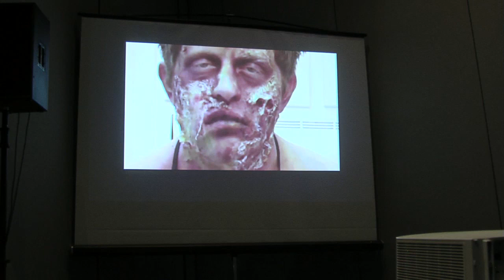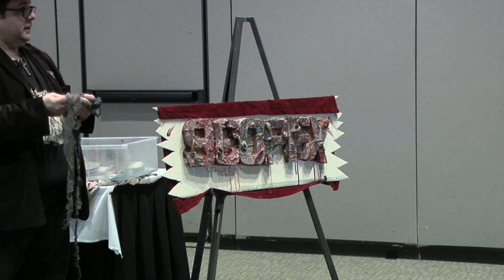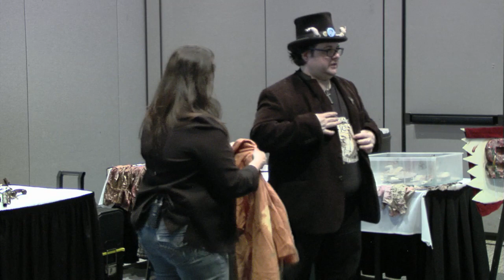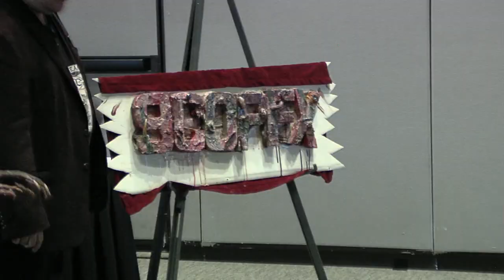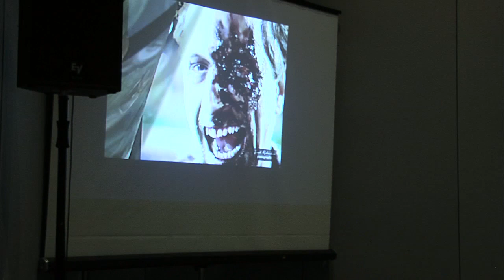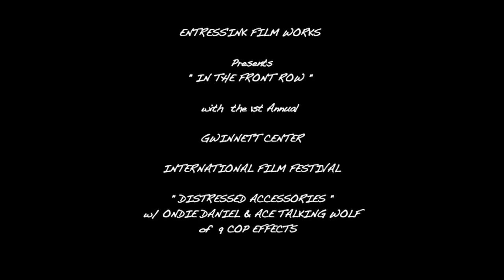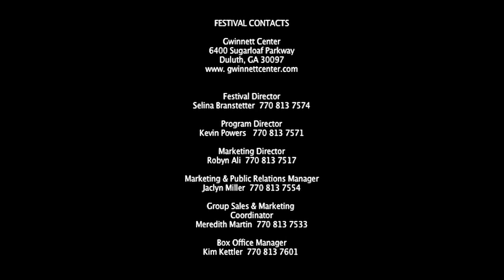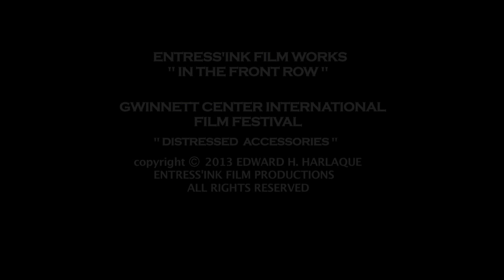Ace & Ondie Daniel, "9 Cop Effects" Workshop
Film Industry Professionals Ace & Ondie Daniel. 9 COP Effects Workshop Presents at the Gwinnett International Film Festival 2014 where Ace and Ondie Daniel Talk Wolf. " Distressed Accessories ".  This was a Professional Seminar about Special Effects and how to create looks for Zombie, werewolves and much more.  They are  2 of the best in the business who were excited to share techniques such as themes, clothing, chemicals along with the best tools to use and the whys and how too's of the business.